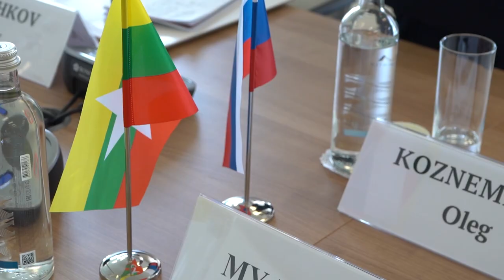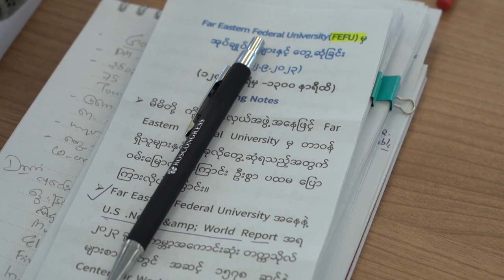Губернатор Приморья встретился с делегацией из Мьянмы.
Для участия в Восточном экономическом форуме во Владивосток прибыла делегация из Мьянмы, включающая в себя ключевых министров и представителей деловых кругов этого государства.